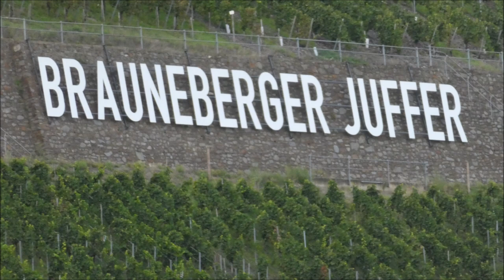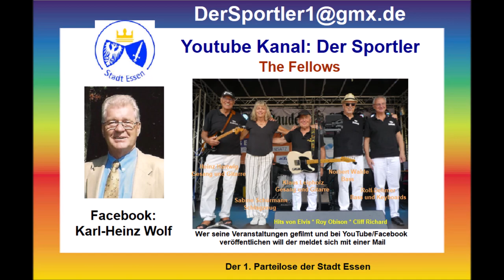Brauneberg an der Mosel * Weinfest 2023 * Musik * Fisttilburg NL * Teil 3